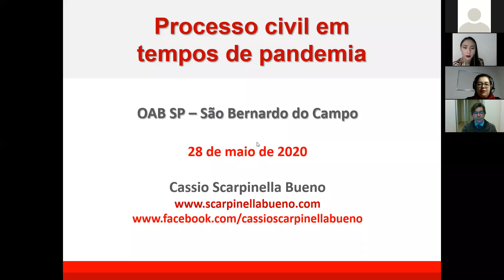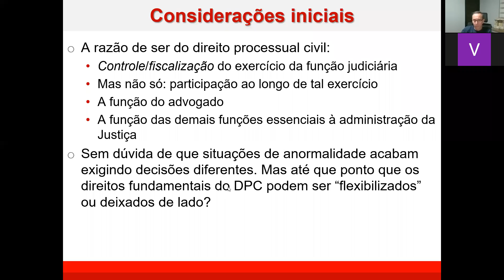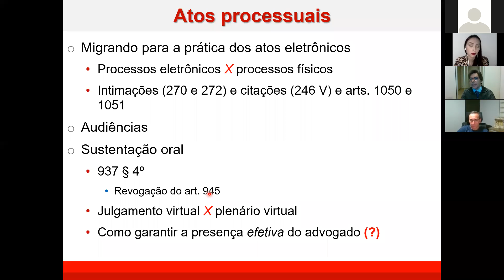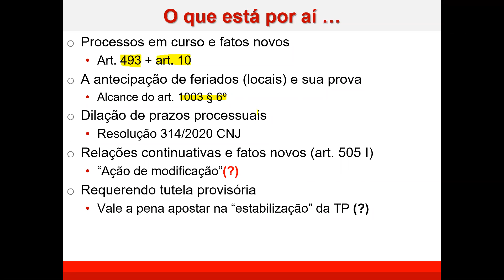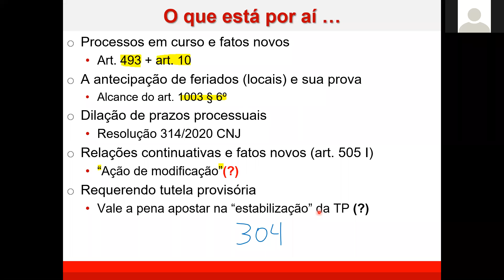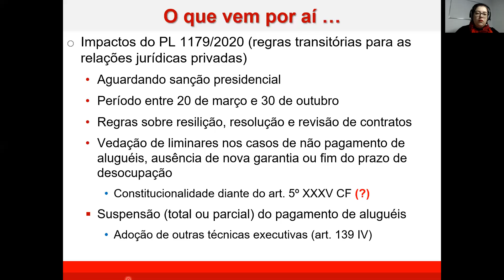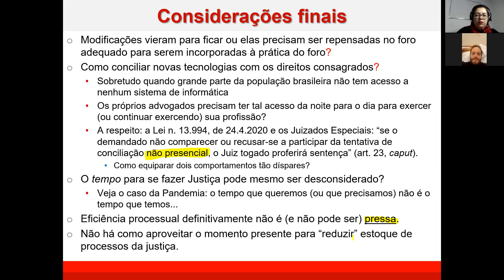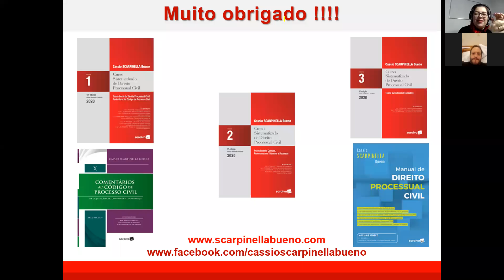Palestra Processo Civil em Tempos de Pandemia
Confira como foi a live do dia 28 de Maio de 2020 organizada pela Comissão de Direito Processual Civil da OAB SBC.